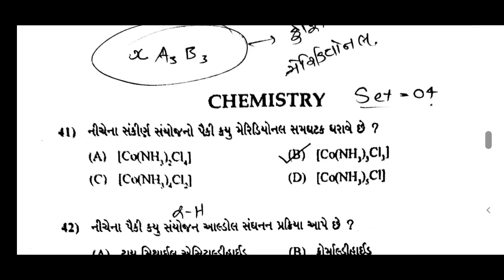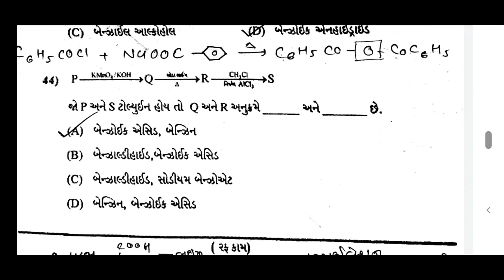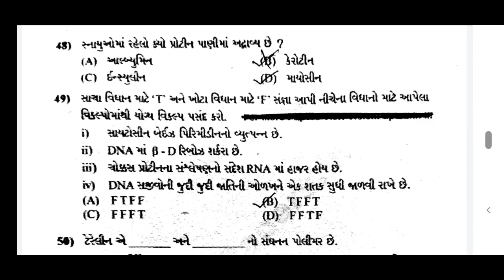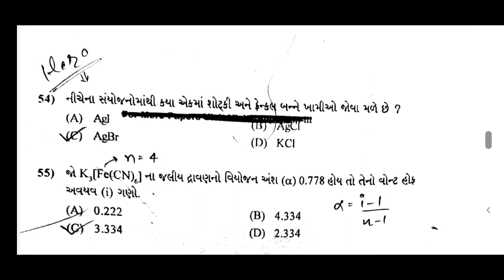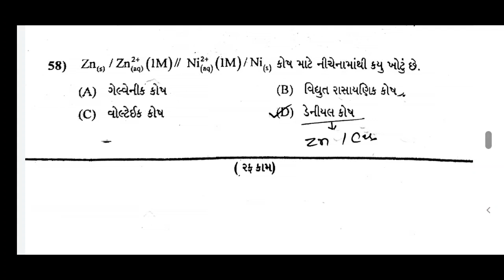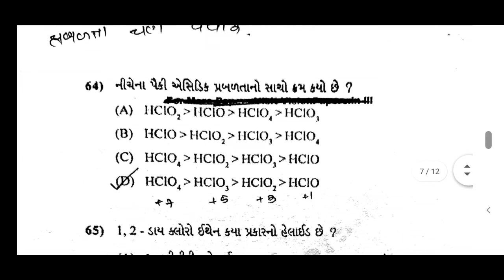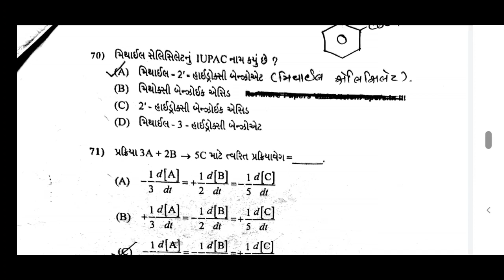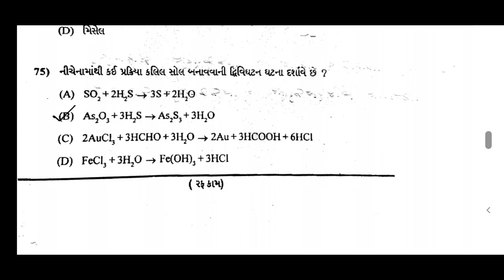GUJCET-2019 CHEMISTRY PAPER SOLVING WITH SOME TRICKS🔥🔥||HOW TO SOLVE GUJCET+JEE CHEMISTRY PAPER??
Hello guys,
This is the  solution of Gujcet-2019 chemistry paper with some tips and tricks.I'll upload physics paper solution tomorrow.

What you'll get in this channel:-
1)Video solution of Gujcet 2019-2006 paper
2)Video solution of JEE All previous year paper
3) Guidelines to crack Board exams with 95+ percentage
4)Tips,tricks and guidelines to crack Gujcet-2020 Exam with  score 120/120.
5)SSC+HSC Results Dates
6)H.C.Verma solution in Gujarati (Coming soon)

As you know we're gonna start a biggest series of previous years paper solving of engineering exams.So here's a link of First paper solving video of Gujcet-2019 maths paper solving just by tricks

Stay safe❤️
Stay home❤️

TARGET GUJCET PHODO🤜

Corona se ni darenge🙃 Gujju's JEE se padhke👩‍💻 k crack karenge👩‍🏫👩‍🏫.